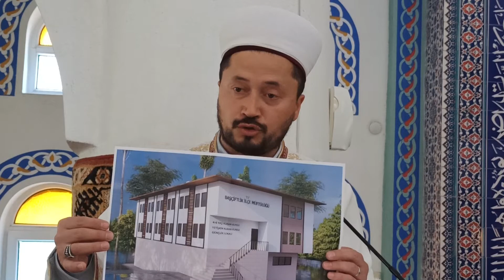ERBAA BÜYÜK CAMİ BAŞÇİFTLİK MÜFTÜSÜ FATİH ÇAKIR CUMA SOHBETİ 03 HAZİRAN 2022